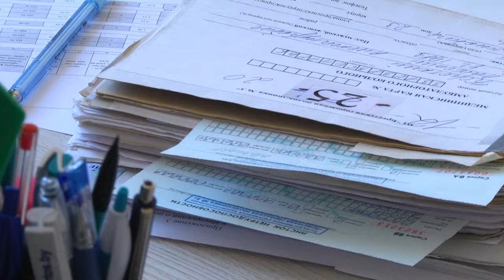2024-04-12 Всемирный день борьбы с болезнью Паркинсона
11-го апреля внимание медицинской общественности сакцентировано на таком недуге, как болезнь Паркинсона. Этот день призван повысить информированность общества о заболевании, оказать поддержку больным и их семьям, а также внести свой вклад в преодоление недуга. Дата мероприятия выбрана не случайно: 11 апреля 1755 года родился Джеймс Паркинсон – английский врач и исследователь, впервые описавший болезнь, носящую ныне его имя.  О том, почему сегодня не только пожилые люди, должны обращать внимание на данное заболевание, наша съёмочная группа узнала у врача нейрохирурга Брестской городской поликлиники №5 Татьяны Дементьевой.

*Наши контакты:*
✅Телефон горячей линии:
54-63-67